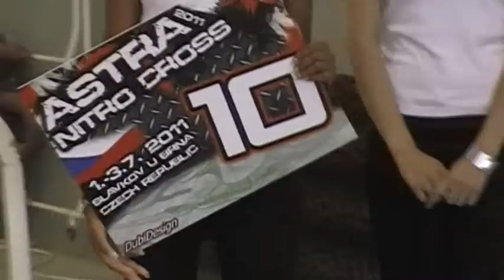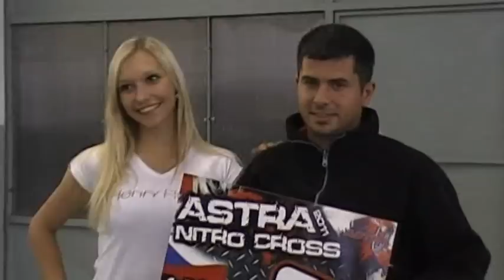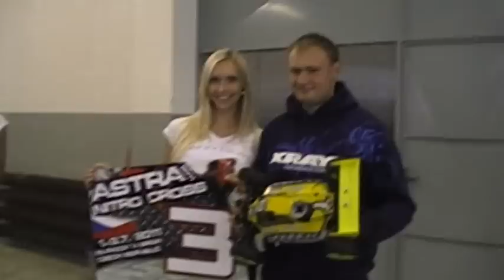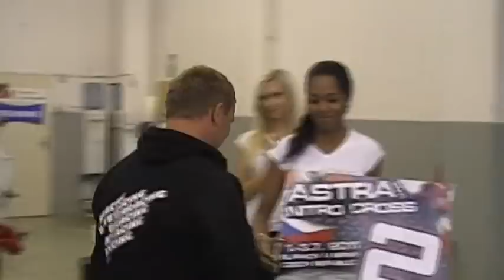ASTRA NITRO CROSS 2011 Price Ceremony